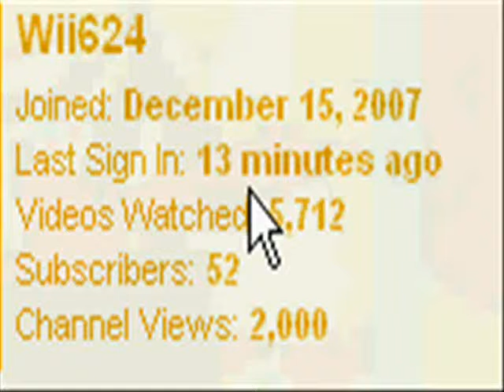2,000 Channel Views!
thanks to everyone :D